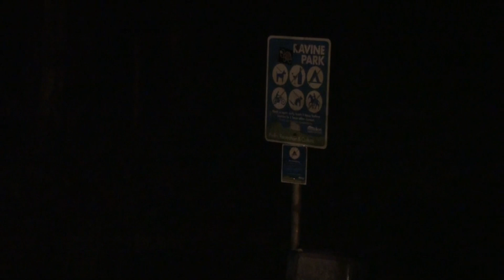Midnight Horror Part 2